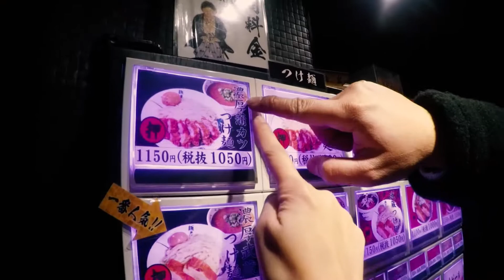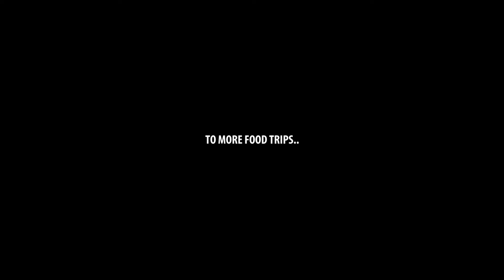One of the Best TSUKEMEN | Kamata Branch | Tokyo Foods | つけ麺 | Shot with GoPro Hero5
Ramen vs. Tsukemen? Definitely, Tsukemen for me! Here's one of my favorites - Menya Musashi specifically the one located in Kamata, Tokyo.
And... find out who my friends turned into after they did the famous Dragon Ball Z's "Fusion" (totally unrelated to tsukemen, pero pwede na rin hahaha)